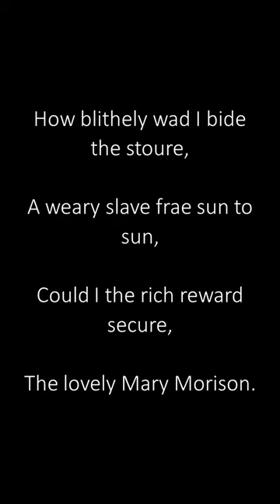Mary Morison sung